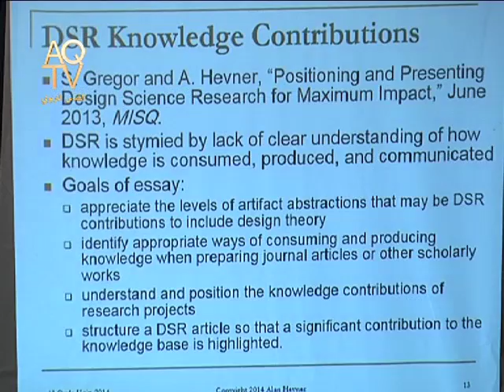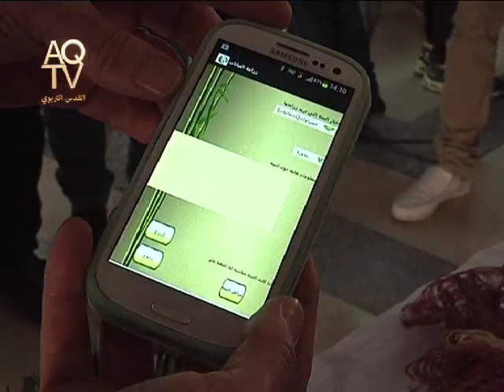يوم الحاسب الالكتروني - جامعة القدس